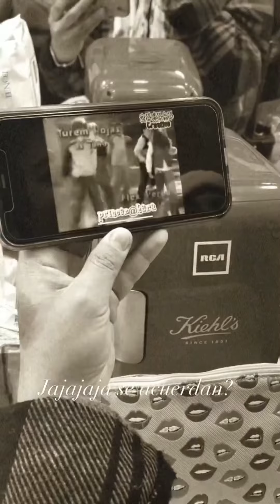Natasha Dupeyrón - De Pocas POCAS Pulgas (20 años después)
NatashaDupeyrón viajó al tiempo 20 años atrás para recordar la coreografía y su éxito músical DePocasPocasPulgas.
Donde también se dejó ver bailando el ya clásico tema infantil AventurasEnElTiempo, de la exitosa Belinda.